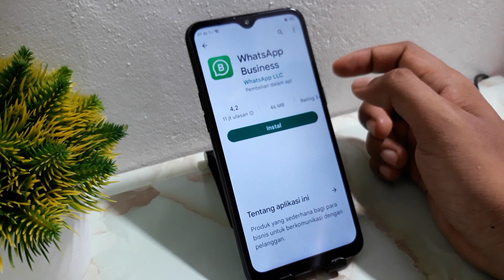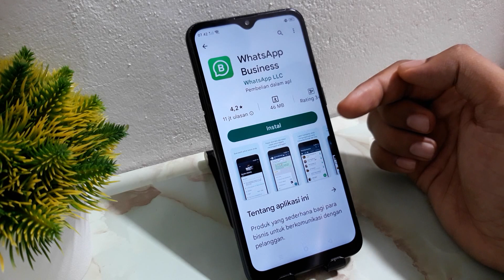Cara Menggandakan Wa di Hp Oppo A3s, A5s & F11